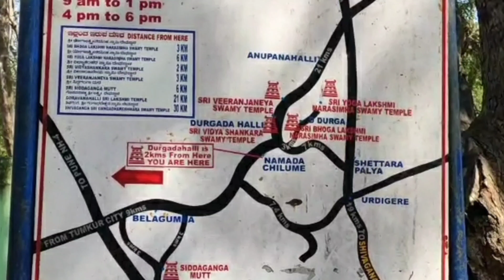EP2 Namada Chilume | Devarayana Durga Lake | Picnic Spots Near Bangalore | 1 Day Trip From Bangalore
Places to visit Near Banglore

DevarayanaDurga hills (DD)  Hills Around 75 KM from Banglore

Rameswaram Road Trip from Banglore

Bangalore to Sagar(MP) 1500 KM Road

Gwalior To Bangalore By Road 1900 KM